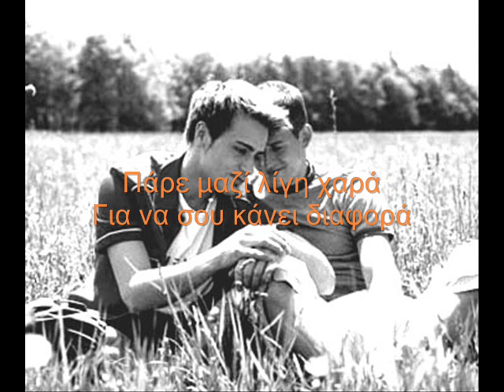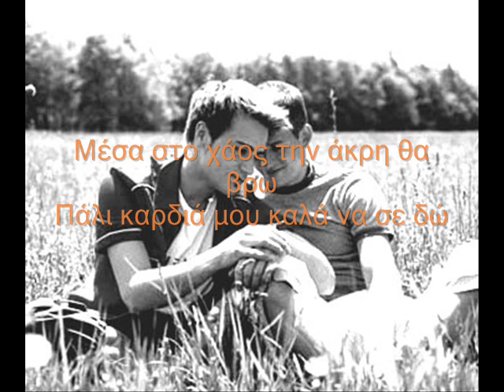Μιχάλης Χατζηγιάννης - Ότι θες (Βασιλιάς) (στοίχοι)